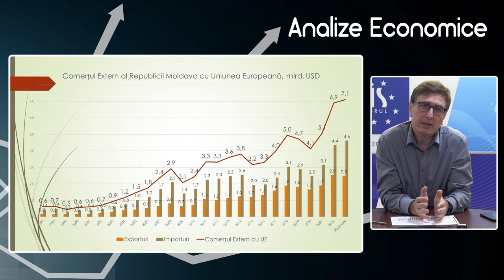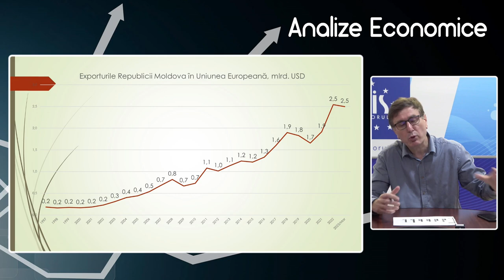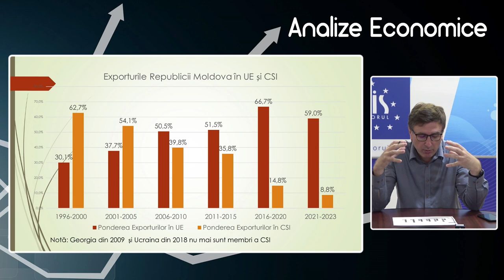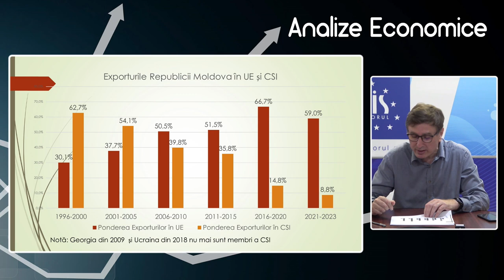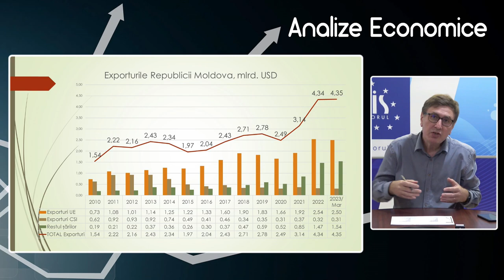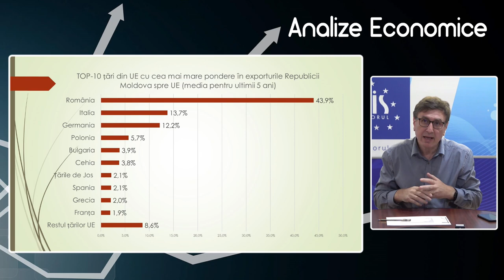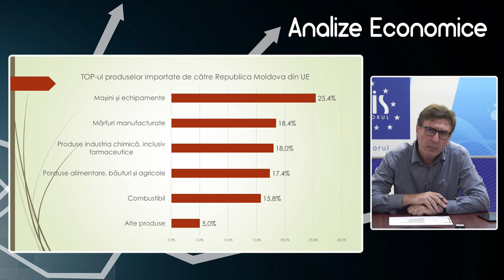Analize economice cu Veaceslav Ioniță - 19 mai 2023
Analize economice cu Veaceslav Ioniță - 19 mai 2023. Subiectul „Comerțul cu Uniunea Europeană al Republicii Moldova”